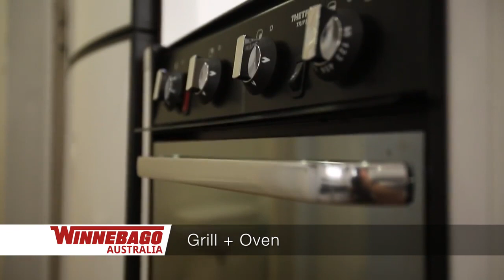Winnebago Burke A Caravan - Sydney RV Group Penrith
Make an impact in the world-class Burke B caravan. Its striking signature Winnebago exterior and ample standard features, allow you to enjoy more adventure wherever you are.

About Sydney RV Group. Penrith Super Centre - Open 7 Days - It's All Here! Our Sydney RV Group team is dedicated to helping people enjoy the special Lifestyle that a Motorhome or Caravan offers. We aim to make buying and owning your RV an absolute pleasure and can't wait to help you with every stage of your RV journey.

Our New Motorhomes & Caravans can be bought from our large range of stock or specially ordered - allowing you to choose the specification and ideal layout to best suite your needs, and we always have a good range of used Campervans and Motorhomes to suit different budgets. Experience this fantastic lifestyle for yourself, Trades are welcome and we offer Fast, Easy Finance on site. Contact our Penrith Super Centre today: 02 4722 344